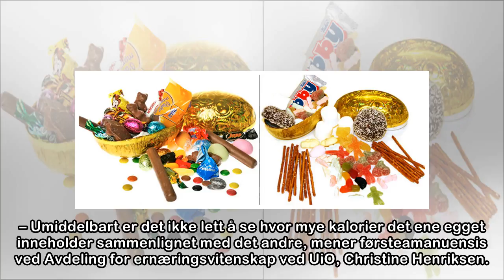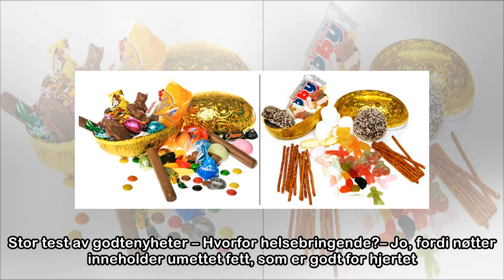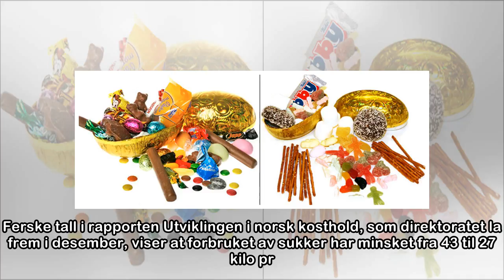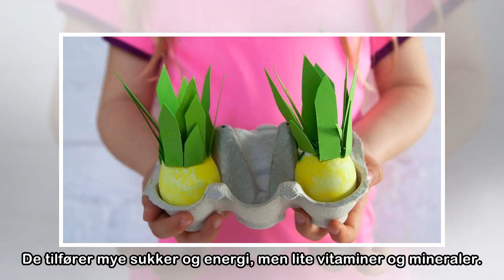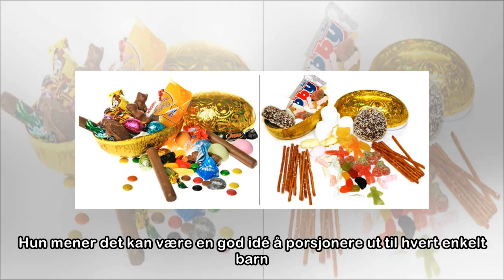Ett av påskeeggene har dobbelt så mange kalorier som det andre – ser du hvilket?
– Umiddelbart er det ikke lett å se hvor mye kalorier det ene egget inneholder sammenlignet med det andre, mener førsteamanuensis ved Avdeling for ernæringsvitenskap ved UiO, Christine Henriksen. Test...